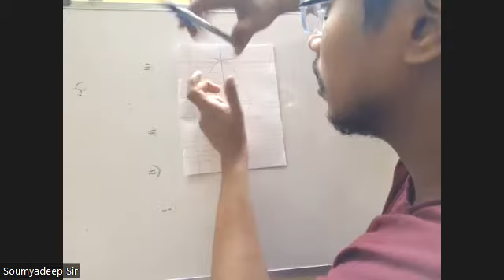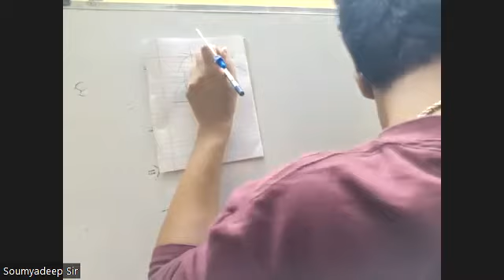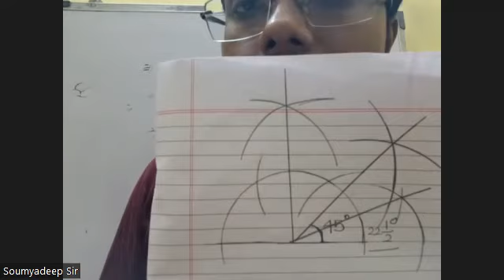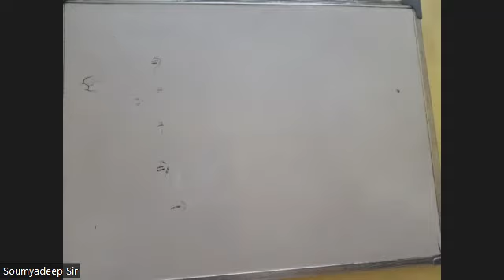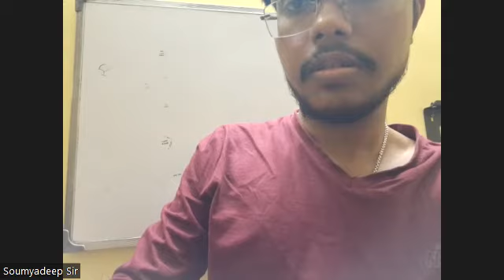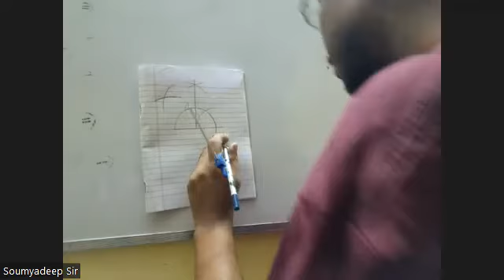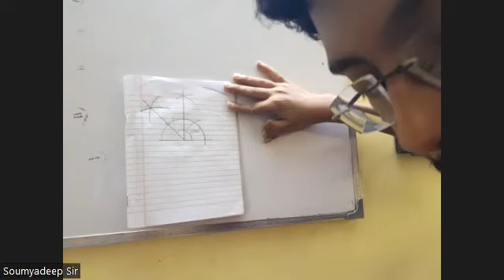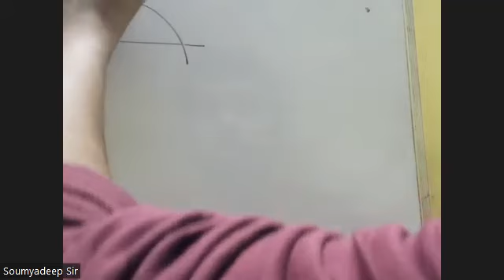Soumyadeep sir's class 6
20/11/22 er night er class er recording-SUNDAY